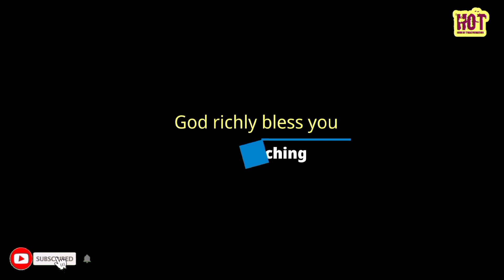Grateful heart sermon. Give thanks. Grateful heart sermon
Grateful heart Sermon. There is no doubt that our God is good. God is perfect in whatever he does.
Watch this video and you will be blessed. Grateful heart sermon. The goodness of God can never be overlooked. Being Grateful is all the heart God needs from us. Sermon

@WODE MAYA @WODE MAYA VLOGS @Pastor Jerry Eze @Lion of Judah @Desi Music Factory @Like Nastya